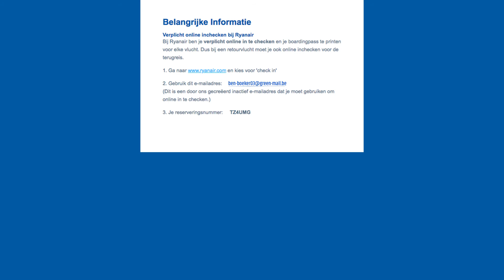HELP VIDEO: HOE ONLINE INCHECKEN BIJ RYANAIR | CheapTickets.be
In deze video laten we je zien hoe je online incheckt bij Ryanair. Meer info?

Controleer eerst altijd goed of je wel de juiste gegevens gebruikt. Op onze website kan je via 'Mijn Reis' onder het kopje 'Documenten en passagiers', alle informatie vinden die je nodig hebt voor het online inchecken.

Hier vind je ook de link naar de website van Ryanair om online in te checken.

Onder het kopje 'Mijn Reis' log je in met jouw boekingsnummer, bijvoorbeeld CBE-1234567.
En het e-mailadres dat je hebt opgegeven tijdens de boeking.

Vervolgens ga naar het kopje 'Documenten en Passagiers' en klik je op de knop 'online inchecken'. Nu word je automatisch doorverwezen naar de website van Ryanair. Bij Ryanair ben je verplicht online in te checken.

Hiervoor gebruik je het e-mailadres dat op je e-ticket e-mail staat. Dit is een door ons gecreëerd inactief e-mailadres. En het reserveringsnummer. Vergeet niet je boardingpass uit te printen voor elke vlucht.

Als je je boardingpass niet kan laten zien op de luchthaven, kan Ryanair tegen een hoge vergoeding deze voor je uit printen.